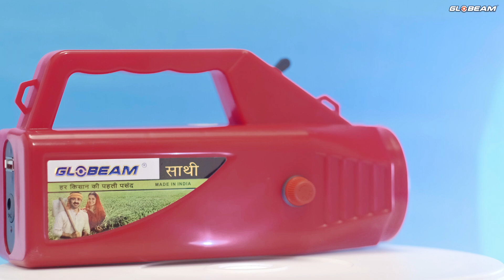Kisan torch | ग्लोबीम साथी टॉर्च | Kisan torch light | देश का न. 1 किसान टॉर्च निर्माता | GLOBEAM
GLOBEAM Saathi Kisan torchlight : having 4500 mAh battery for long hours backup and Specially design for Farmer and for Agriculture Need.

GLOBEAM Saathi Kisan Torch: हर किसान की पहली पसन्द A reliable Saathi in dark times.

Be it your home, farm, field, or while travelling from farm to home, our kisan torches can be your most reliable mate as well as aid during darkness. These torchlight are very handy and easy to carry with you. Even children can safely use them when there is a power cut or when they go out to their friend’s place. GLOBEAM appreciates the dedicated work of our farmers and salutes their hard work.

GLOBEAM Saathi Kisan Torchlight :-
Kisan torchlight with 4500 mAh battery and long range beam distance, Strong ABS plastic body, Unique Design, farmer friendly Kisan torch.

BEAM DISTANCE :-
1+ KM, High Power focused reflector for long distance coverage.

BACKUP AND USAGE :-
Saathi kisan torch having 9 to 10 hours backup time and 8 to 9 hours charging time.

BATTERY TYPE :-
This Kisan torch contend 4500 mAh Lead acid battery with long life and heavy backup capacity in Strong ABS Plastic body.
GLOBEAM IS ONE OF THE BEST TORCH AND FLASHLIGHTS BRAND IN INDIA, WHICH PROVIDE YOU ALL TYPES OF TORCHES, EMERGENCY LIGHTS, RECHARGEABLE TORCHES, KISAN TORCHES , LANTERNS ETC.

About GLOBEAM Radiant Pvt. ltd.

 Our range of products is manufactured according to the needs of our client. In order to maintain flawless production, we have a team of qualified and well-versed professionals.
We are guided by Mr. Sachin Gupta, who holds a rich experience in this field.